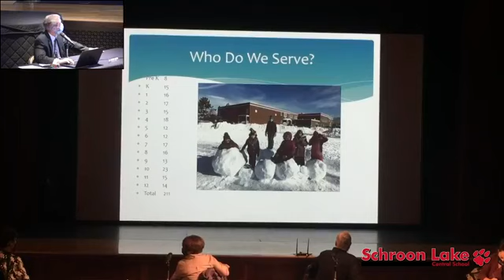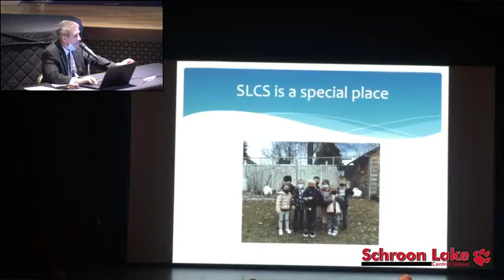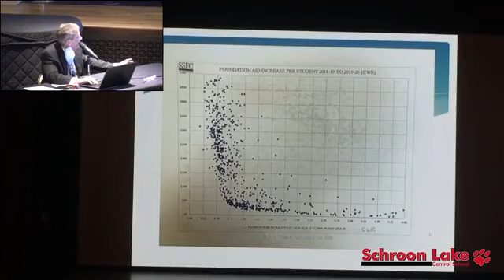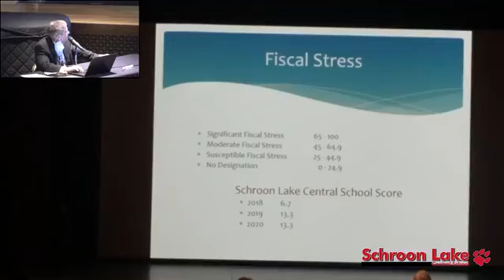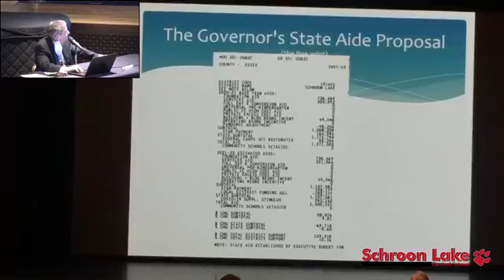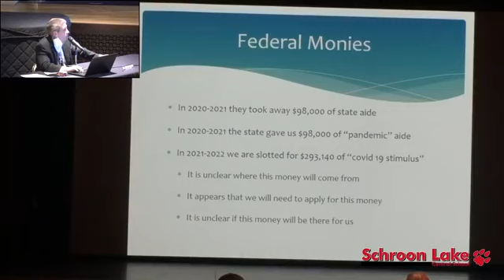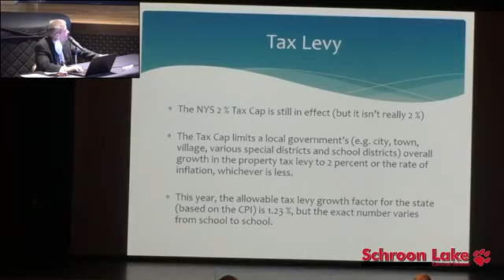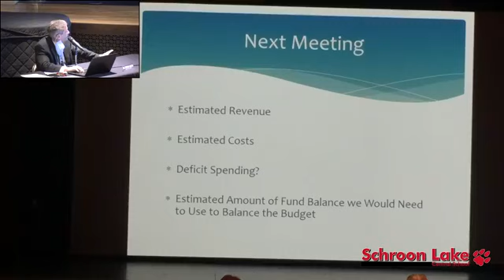SLCS January BOE Meeting | 1-28-21